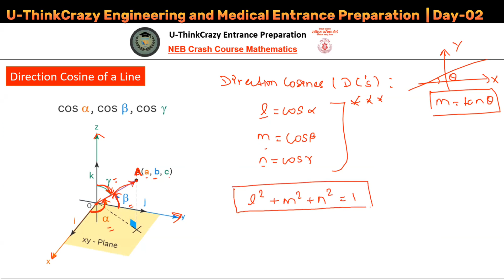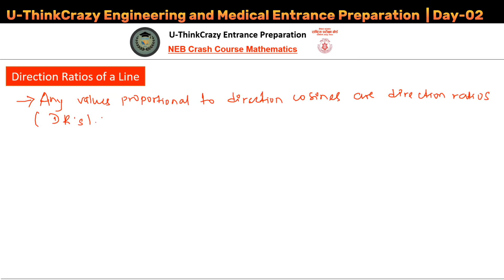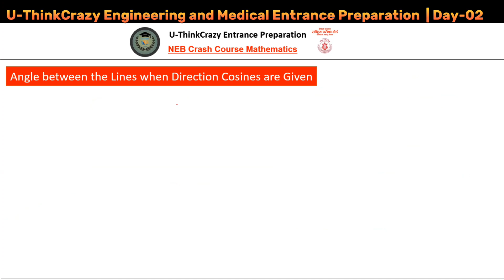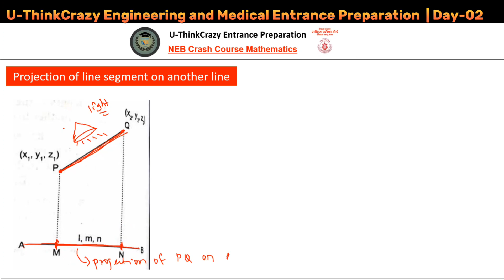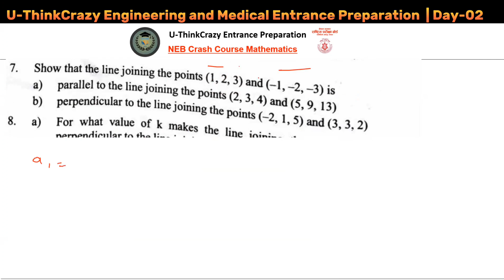Coordinate in Space Day-02 Complete🛑 Live | Solution of Class-12 NEB Math | U-ThinkCrazy NEB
Most Important Question of Fluid Statics-02 |Class-12 NEB Important Question Physics |U-ThinkCrazy NEB

● Telegram link of NEB U-ThinkCrazy